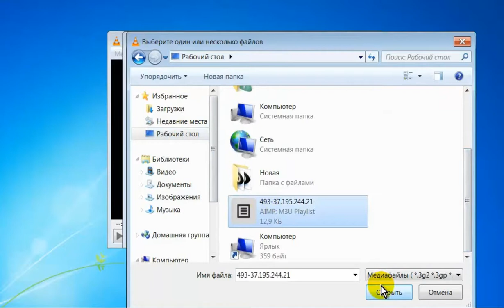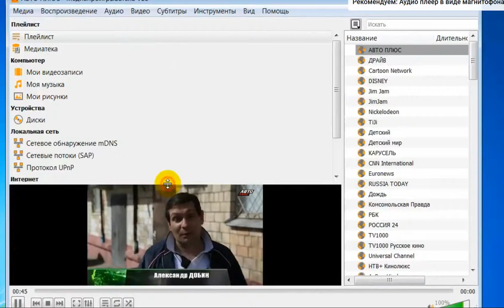VLC Media Player как смотреть ТВ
В данном ролике мы покажем вам как смотреть онлайн Тв при помощи программы VLC Media Player.
Скачать плей листры апи тв можно в интернете на любой вкус басплатно.